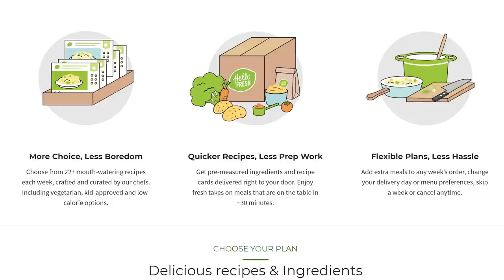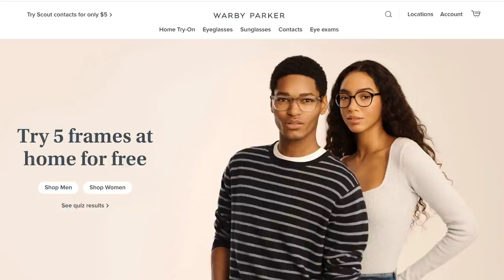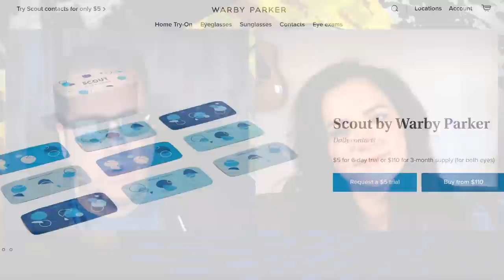Craziest Hiding Place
Who will find and tell the true crime story with the Craziest Hiding Place?  That's up to you!

and use code 10CRIMEAFTERCRIME to get 10 FREE meals!

Great glasses, amazing prices.  Warby Parker